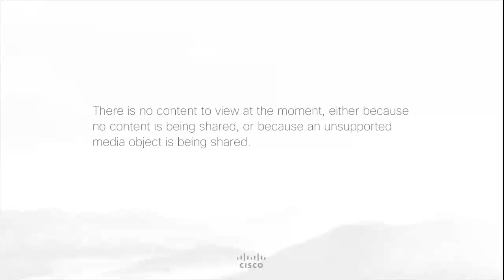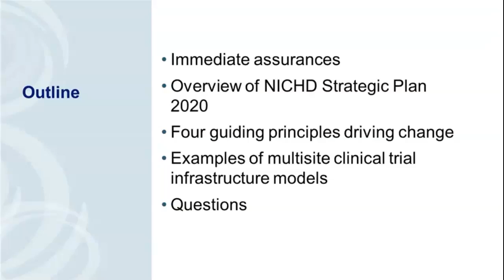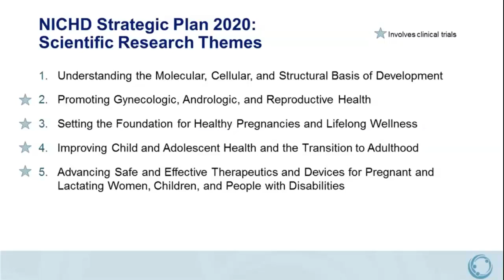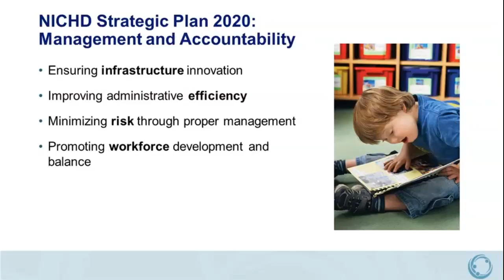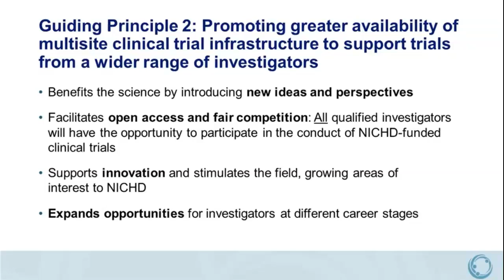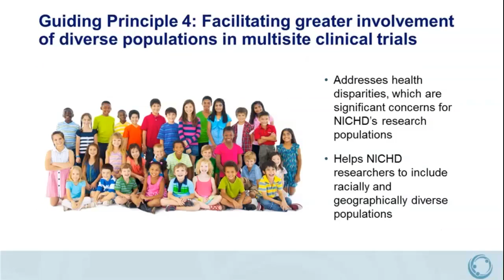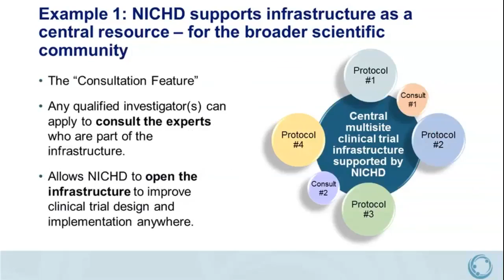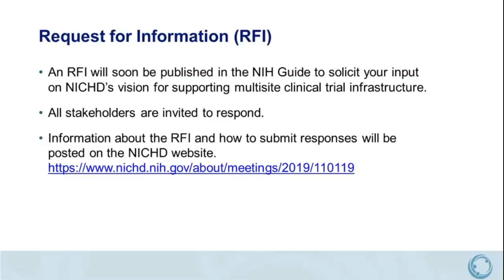Strategic Plan 2020 Implementation: NICHD’s Vision for Multisite Clinical Trials Infrastructure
The Eunice Kennedy Shriver National Institute of Child Health and Human Development (NICHD) is committed to supporting multicenter clinical trials involving populations relevant to its mission, including women, infants, children, and people with disabilities. The development of the new NICHD Strategic Plan, together with updates to National Institutes of Health policy and advances in training, present an opportunity to adjust how the institute will fund infrastructure for these trials, both extramurally and intramurally.

During this webinar, NICHD Director Dr. Diana Bianchi explains in more detail these drivers for change and how the institute can adapt to continue its commitment to multisite clinical trials.

To learn more about NICHD’s vision, please visit the